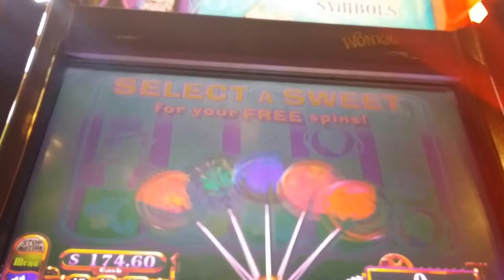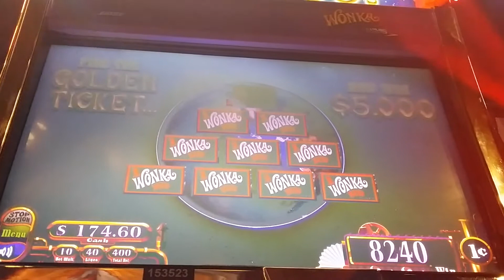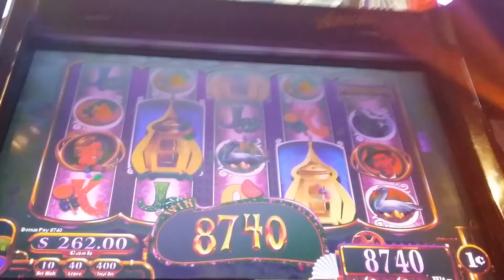Willy Wonka Wonka spins bonus